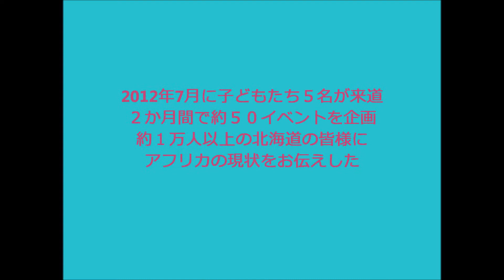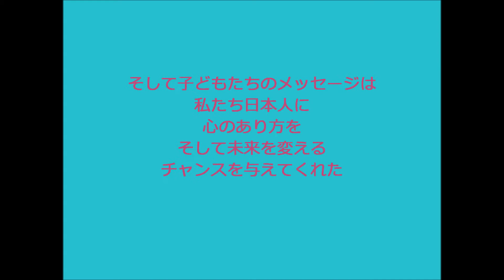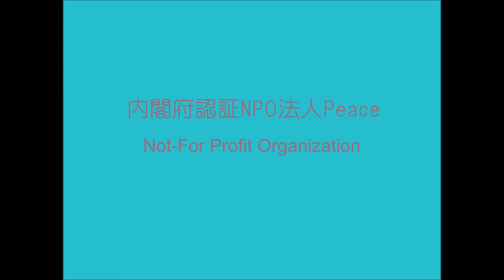Peace-NPO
内閣府認証ＮＰＯ法人Peaceは今年７月より9月２２日の2か月間、今までの支援先の子ども５名と現地スタッフ１名を日本に招待した。
子どもたちの「笑顔」は日本の沢山の人々を感動させた。
そして「生きる」と言う事をもう一度考えさせられた。
幸せとはいったい何なのか？しっかり自分を見つめ直すきっかけになったと思う。
子どもたちも、日本のこの経験が必ず役に立つ時があると、心より願っている。
【平成２４年10月18日～鳥羽敏江講演会にて使用したＤＶＤ】